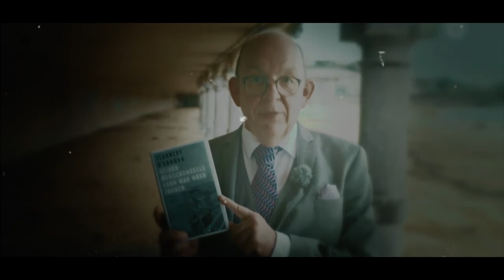$not - Gosha feat. Denis Scheck